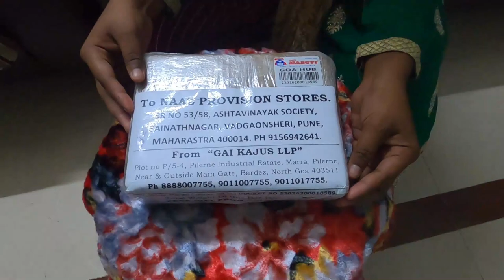GAI काजू फैक्ट्री (Goa) वालो की तरफ से गिफ्ट आया!